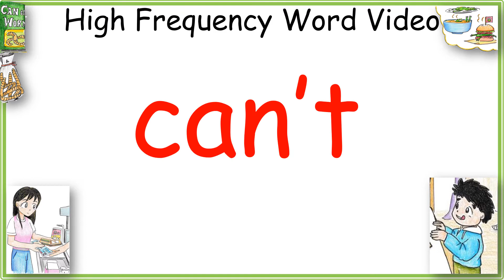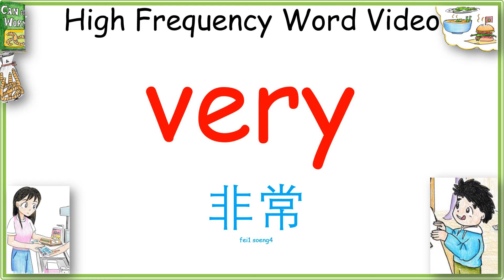Unit 8 (P2) (2) Ken's Shopping Surprises New High Frequency Words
High frequency words. Part of the CC Green Pine Primary School reading workshop series.